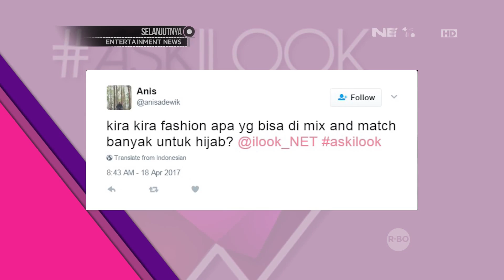iLook - Ask iLook: Fashion yang Cocok Untuk Mix and Match Dengan Hijab